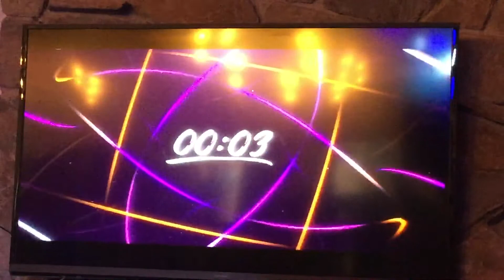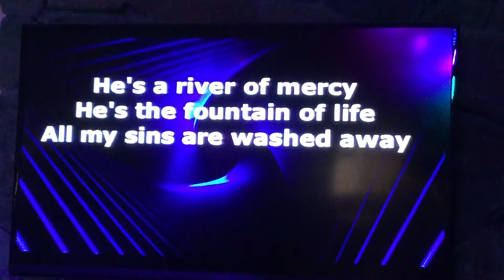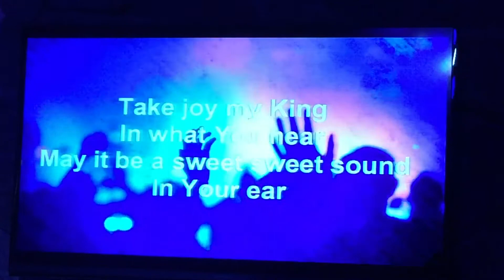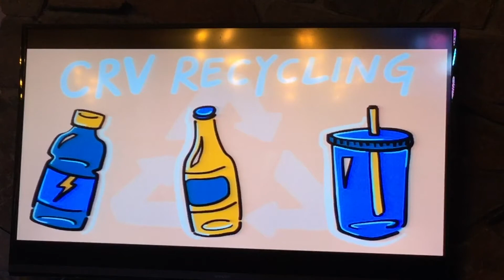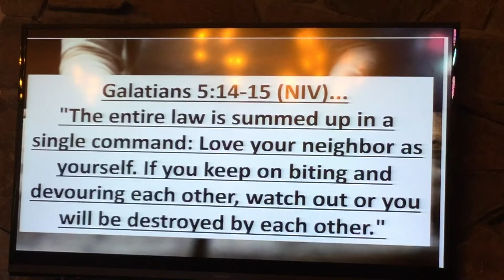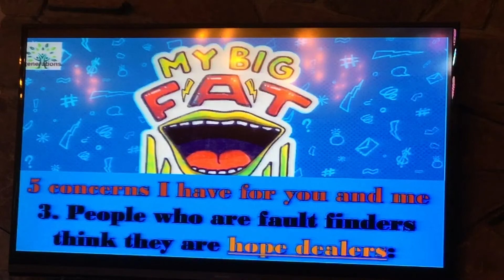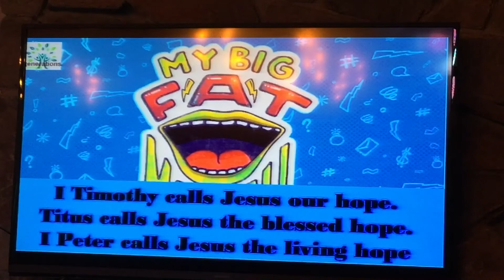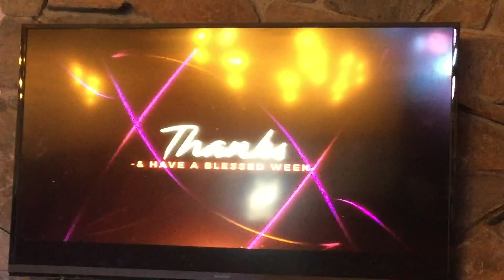My Big Fat Mouth, Pt.2